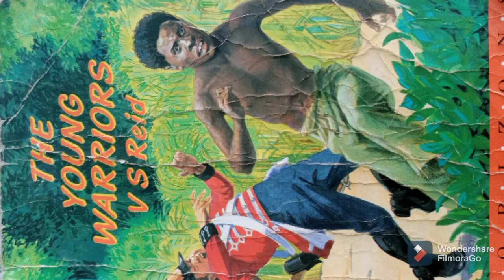THE YOUNG WARRIORS V.S REID CHAPTER THIRTEEN (13) audio.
THE YOUNG WARRIORS V.S REID CHAPTER THIRTEEN (13)

Be sure to check out chapters 1-12 uploaded previously before listening to this one.